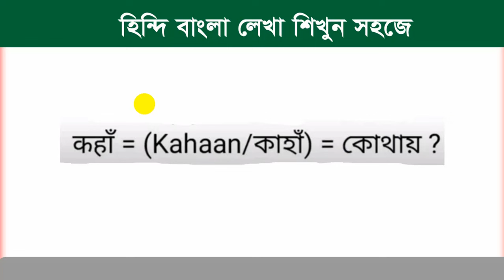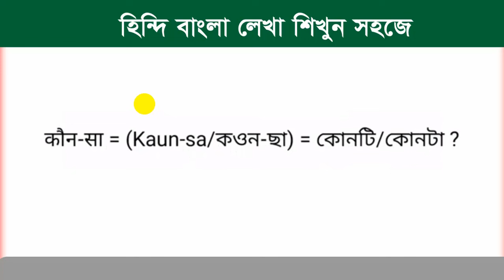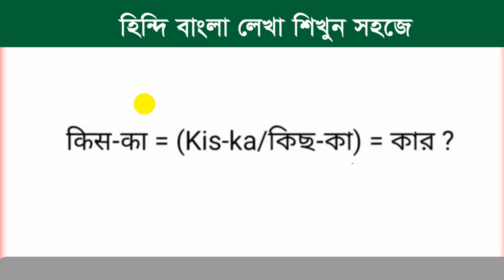Learn Hindi English to Bangla | Best HINDI class | Best Hindi spoken | বাংলা থেকে হিন্দি ভাষা শিক্ষা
হিন্দি ভাষা শিক্ষা,হিন্দি ভাষা,বাংলা থেকে হিন্দি ভাষা শিক্ষা,হিন্দি ভাষা শেখার সহজ উপায়,সহজে হিন্দি ভাষা শিখুন,হিন্দি ভাষা শিখুন খুব সহজে,হিন্দি শিখার সহজ উপায়,বাংলা টু হিন্দি ভাষা,হিন্দি শিক্ষা,বাংলা থেকে হিন্দি শিখুন,হিন্দি ভাষা শিক্ষা কোর্স,বাংলা টু হিন্দি,বাংলায় হিন্দি শিখুন,কিভাবে হিন্দি ভাষা শিখব,হিন্দি শিখুন সহজে,হিন্দি ভাষা শিখার সহজ পদ্ধতি,হিন্দি ভাষা শিখুন,৭ মিনিটেই হিন্দি শিখুন,সহজে হিন্দি ভাষা শিক্ষা,কিভাবে সহজে হিন্দি ভাষা শিখব